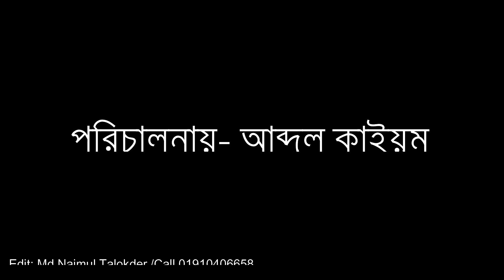রক্তদানের গল্প পর্ব-01/Rokto daner Golpo part -01 . Coming soon next part -02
সামাজিক নাটক
Name :রক্তদানের গল্প পর্ব-01

Directed by :Abdul kaioum Mollah
Assistant Director:M.H.Rubel Bhuiyan
Video edtor Najmul Talukdar

Starring :M.H.Rubel Bhuiyan.:Abdul kaioum Mollah.Woasel  Ahmed Rajib.

Produced by :  Bijoy 71 Blood Organization